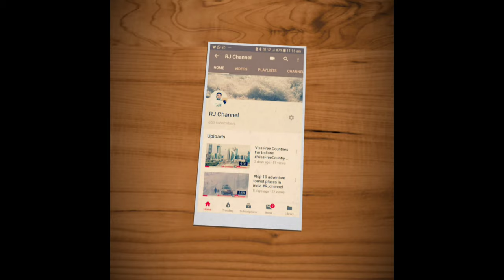manali mall road ! manali market shopping ! manali mall road street food ! manali market at night